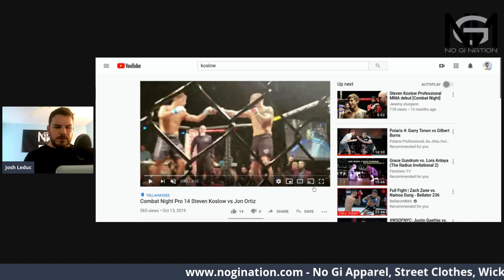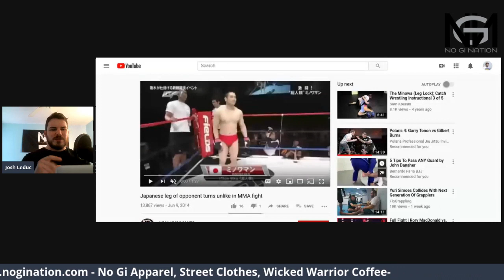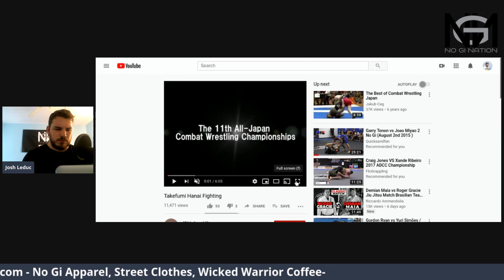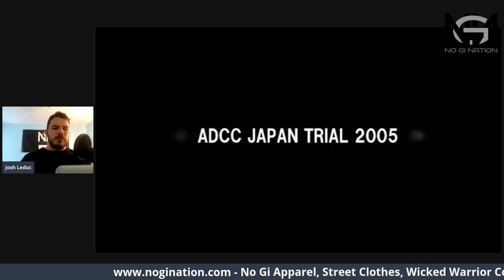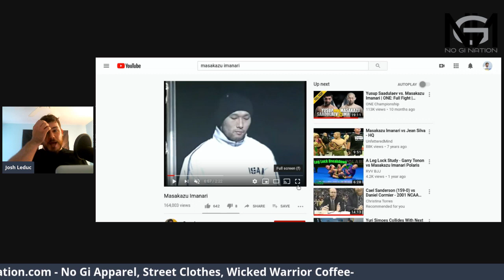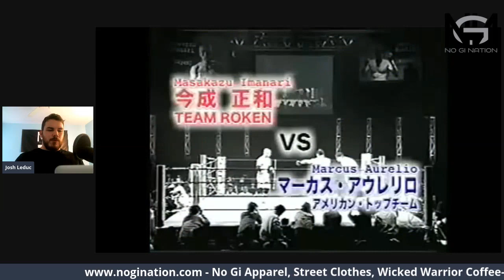Wednesday Morning Film Study (Koslow, Minowaman, Imanari)